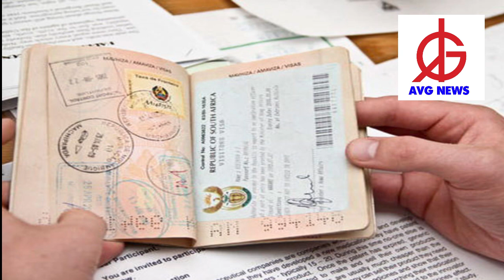Motsoaledi on ZEP: We are not chasing Zimbabweans away. People are getting waivers